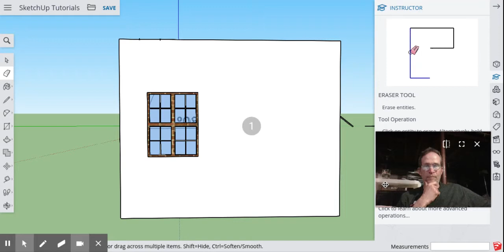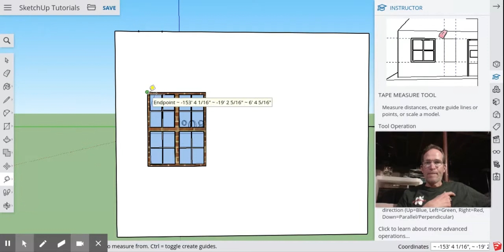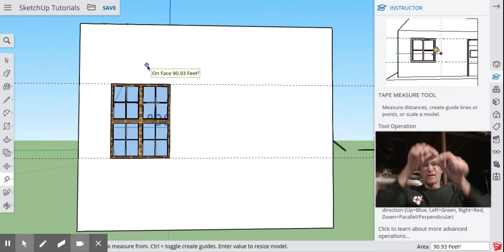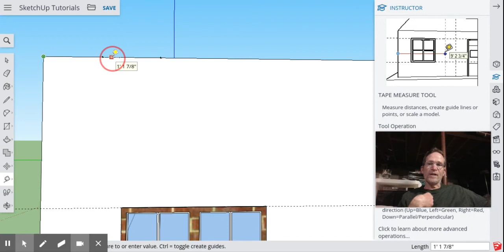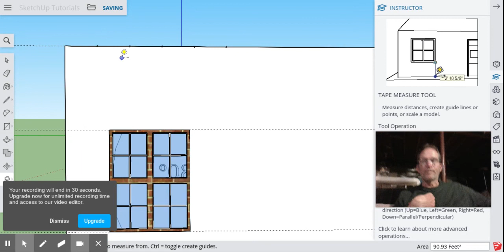Lesson 13: Tape Measure Tool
Learn how to measure things, or leave lines for aligning things

Note: SketchUp changed their toolbars since this video was made.  If you don't see the toolbar in the same layout as this video, look for the tool in the three dots icon ( ... ) near the bottom of the left-hand toolbar.  A pop-out window will appear with the additional tools.